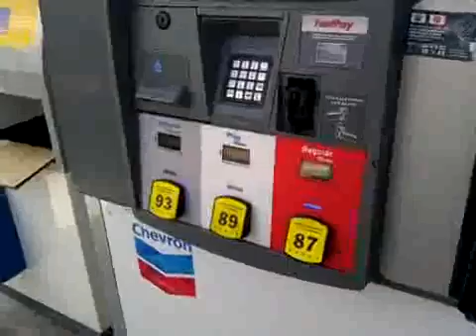Qik - Mobile video by ☆ C a r m s ☆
Streamed by ☆ C a r m s ☆ in Miami, FL. Qik is the fastest way to upload videos to YouTube from your mobile phone.